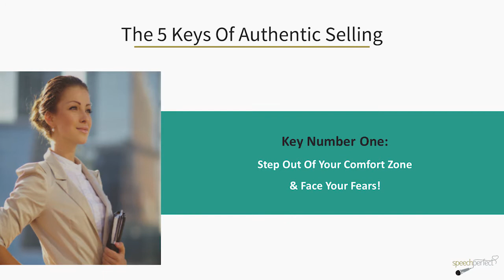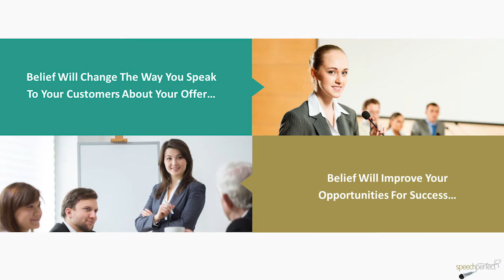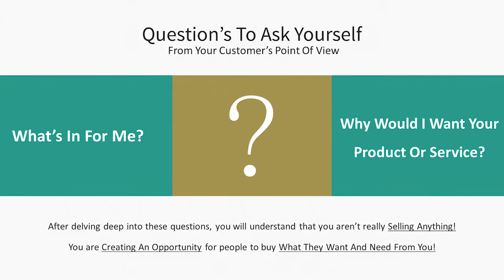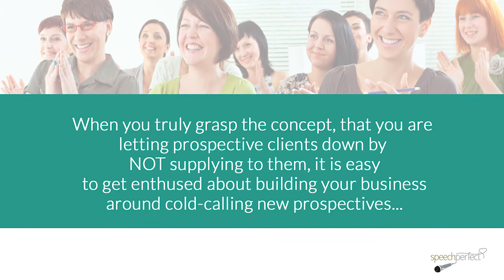Cold Calling Tips for Successful Authentic Selling - Tip #1 Step Out of Your Comfort Zone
To be successful in sales is vital that you boost your confidence by facing your fears, stepping out of your comfort zone, and doing things you have never done before. Possessing the confidence to promote yourself, your product or your service are influencing factors that guarantee a favorable results.